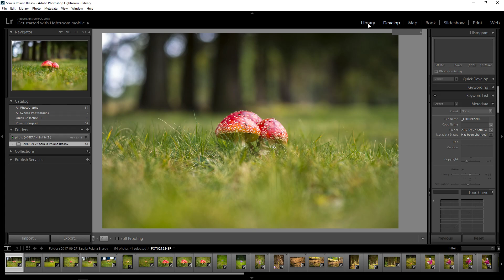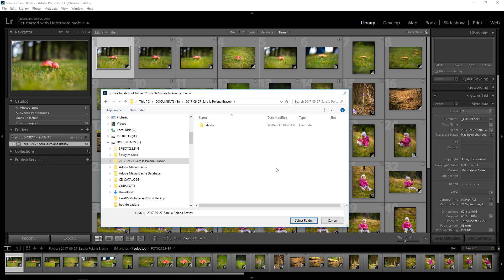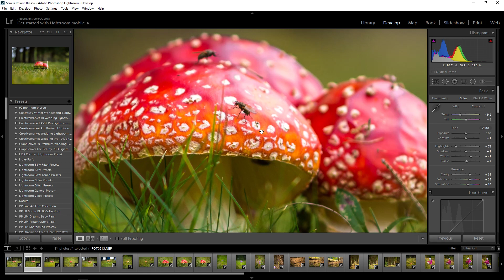Recuperare catalog lightroom